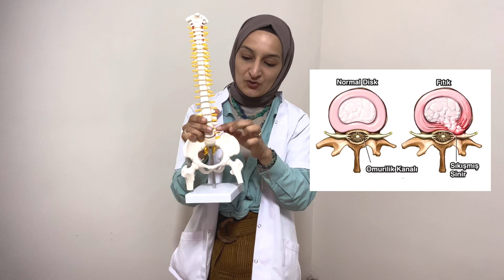BEL FITIĞINA YAKALANMA RİSKİNİ AZALTMAK İÇİN BUNLARI YAP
BEL FITIĞI problemlerinde bilimsel çalışmalar göstermiş ki bacak arkasındaki kaslardaki kısalıklar problemi artırmaktadır.✅

Bu videoda kaskarımızın boyunu nasıl uzatarak bel fıtığı riskini azaltabiliriz bunları anlatıyorum 👍

Bel fıtığına sebep olan bir çok faktör vardır:

🌸 Yaşlanma ve yıpranma
🌸 Aşırı kilo
🌸 Ağır kaldırmadan kaynaklana ani bir gerilim
🌸 Hareketsiz yaşam tarzı
🌸 Oturuş ve duruş bozuklukları
Sigara içmek gibi sebepler sayılabilir

🌼 Başka hangi sorunlar için egzersiz görmek istersiniz yorumlarda buluşalım 😉

💚 Sağlıkla kalın 💚